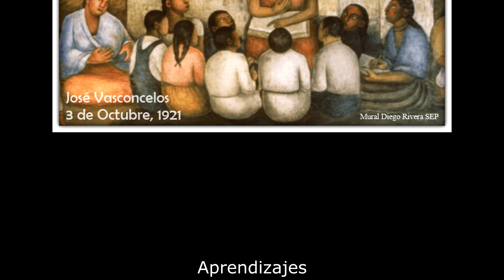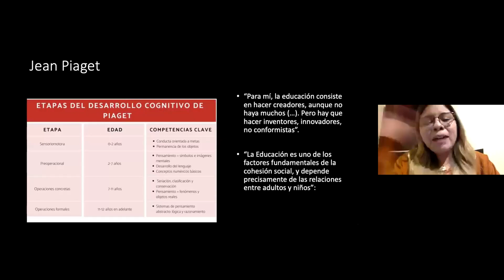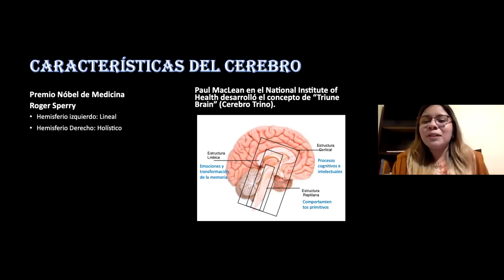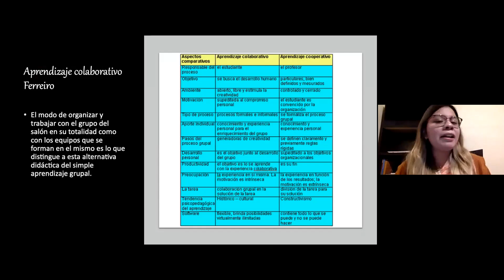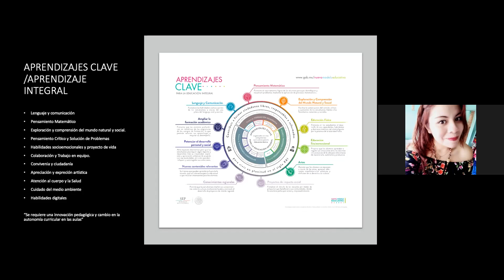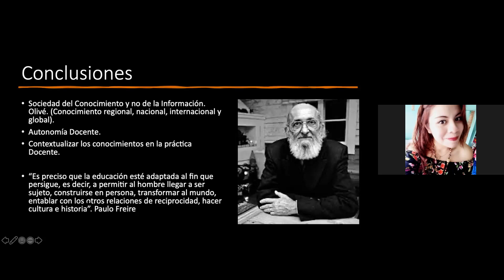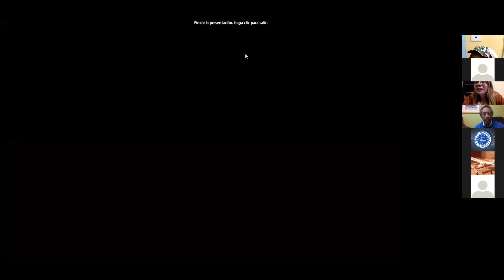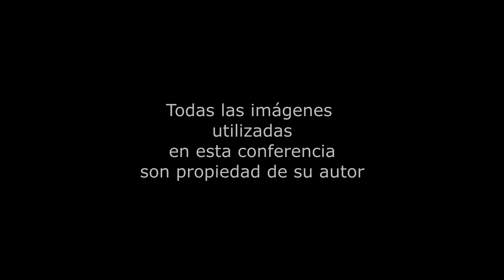Aprendizaje en el Desarrollo Infantil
En el Ciclo en Memoria de Vasconcelos, a 100 años de la creación de la SEP. La Lic. Karla Quetzalli Valencia Valencia, explica en manera detallada los conceptos básicos en la educación infantil.